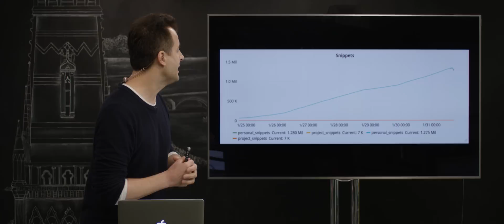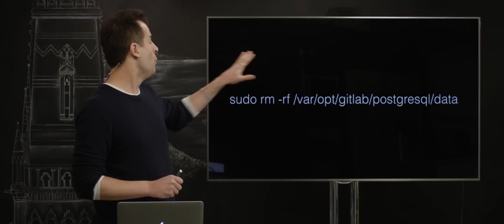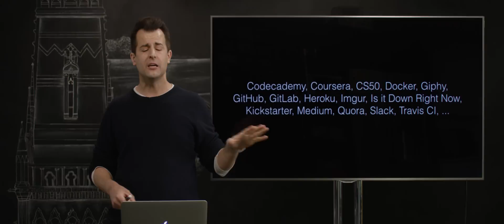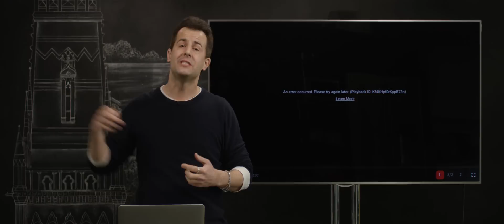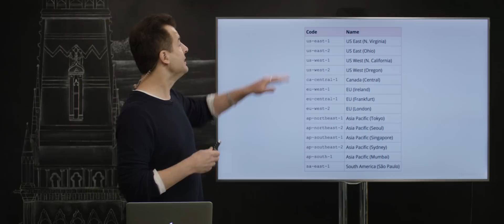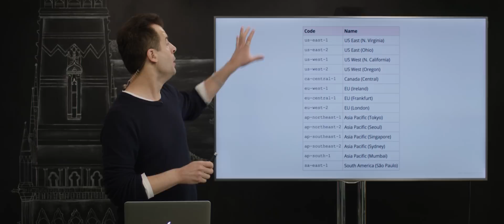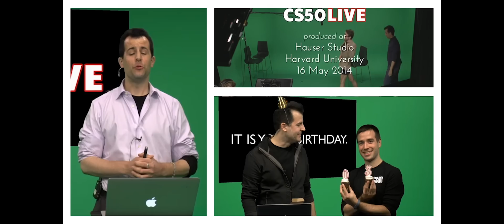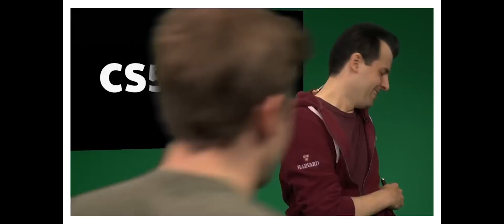User Error on a Massive Scale - CS50 Live - S3E0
The hit web series is back (after its extended, extended hiatus) with a new-and-improved (hopefully) format. In this episode, we look at user error on a massive scale, including recent downtime at GitLab and Amazon, the latter of which affected quite a few websites.